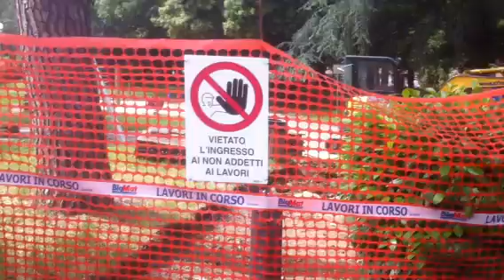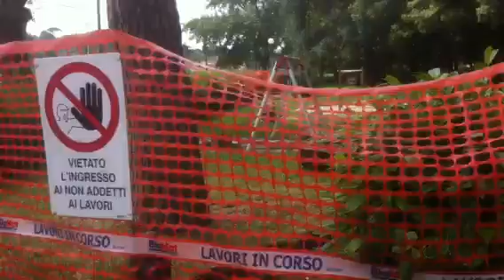Firenze, lavori ai giardini di Lungarno del Tempio